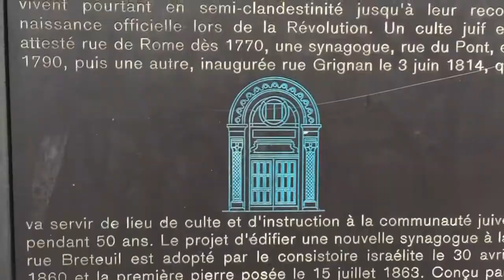Молитвенный дневник 2018_Марсель_3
Молитвенный дневник  2018
ноябрь, Марсель, Франция
часть 3